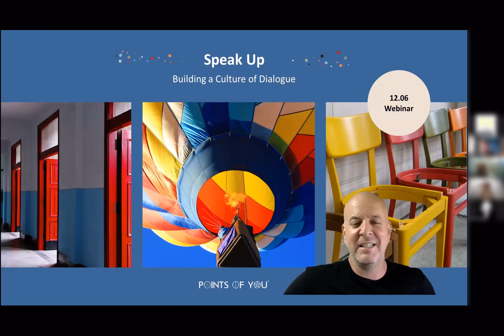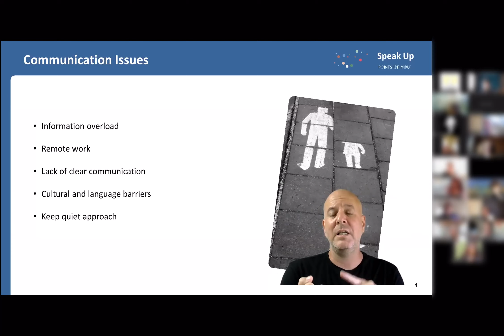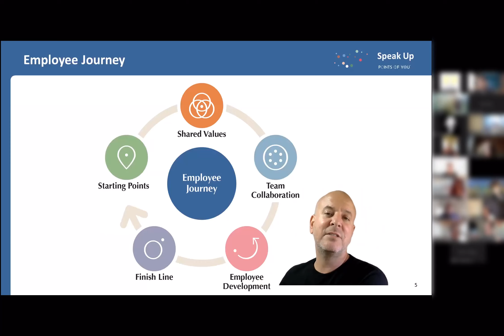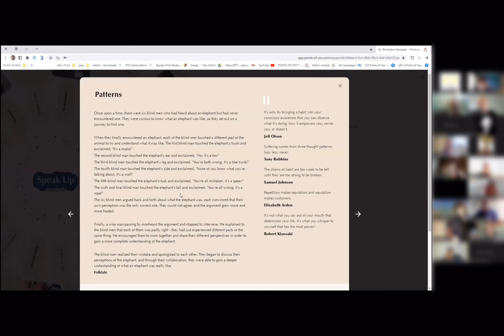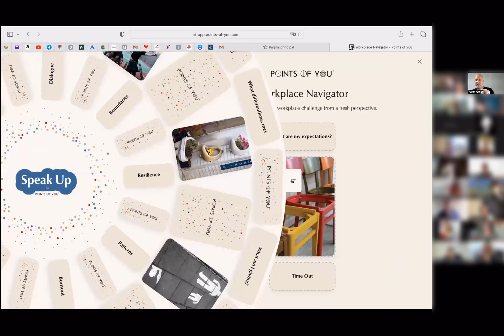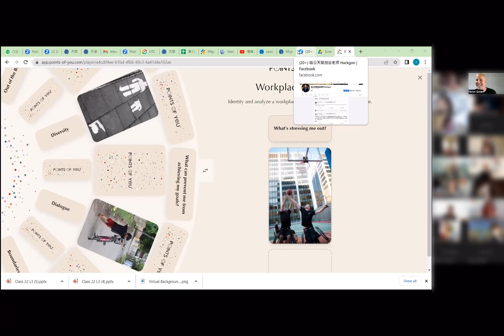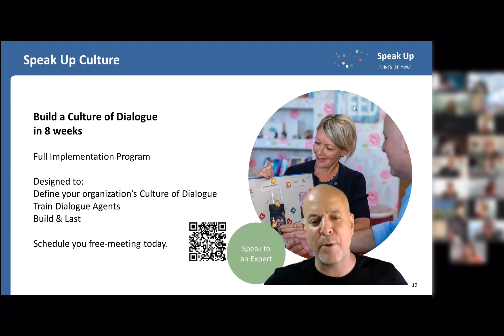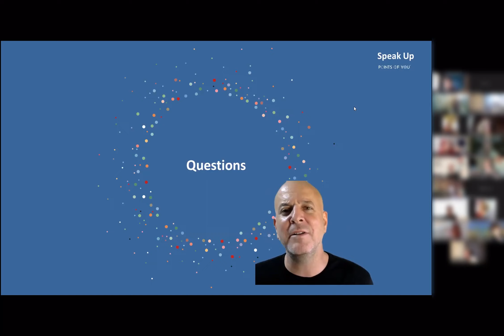Speak Up - Building a Culture of Dialogue | June Webinar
Our game-changing suite of solutions will help you transform the way you communicate within your organization, and boost your team’s productivity and well-being.

Introducing Speak Up All in One!
The ultimate investment for anyone looking to transform the way teams and organizations communicate.